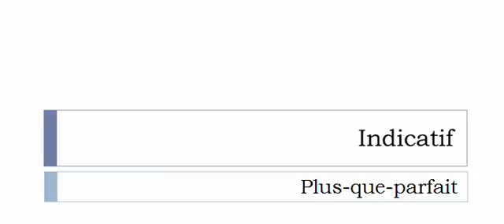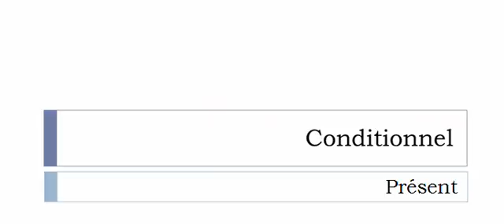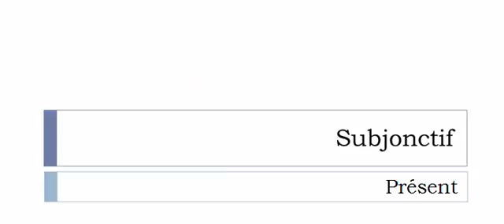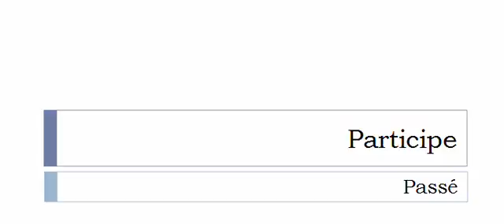Learn French conjugation with me # Verb = Renvelopper